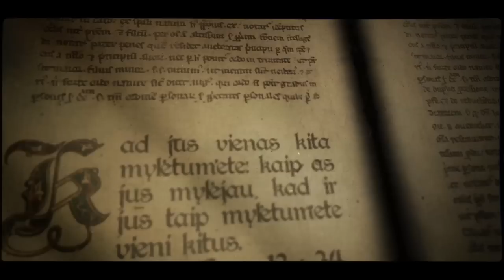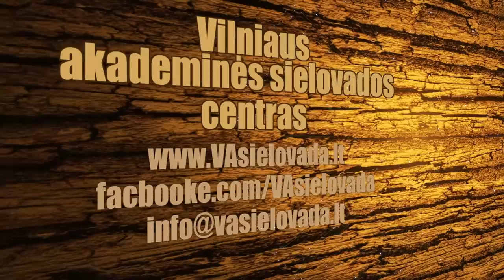"Apie tai kas svarbiausia" kun. Mindaugas Malinauskas SJ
Pirmasis sekmadienis po šv. Kalėdų tradiciškai yra skirtas Šventajai Šeimai. Šio 2015 m. sekmadienio Evangeliją komentuoja kun. Mindaugas Malinauskas SJ besidarbuojantis Vilniaus universiteto pastoracijoje. Kartu su kitais Vilniaus akademinės sielovados centro sielovadininkais rūpinasi ir visa Vilniaus akademine pastoracija. Prenumeruokite kanalo naujienas ir visada jas gausite laiku. Taip pat mus galite rasti ir